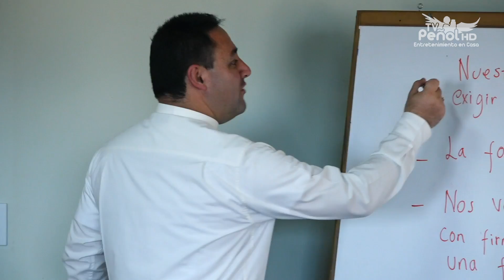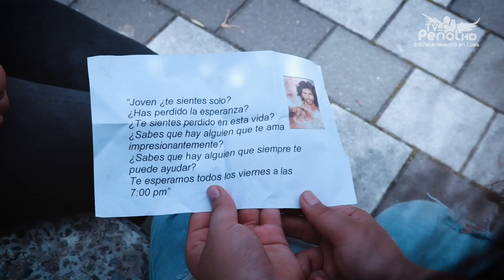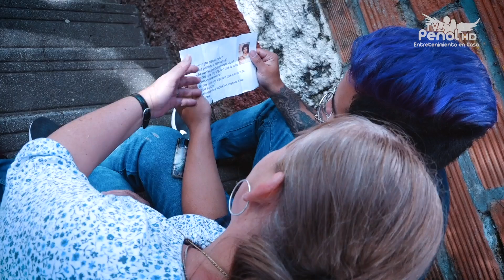Joven, Dios te llama para hacer la diferencia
Querido Joven:
¡Dios te llama a ti para que hagas la diferencia!
¡Dios te necesita!
¡Dios quiere llegar a través de ti, a muchas personas, a muchos jóvenes, que tienen sueños, deseos, esperanza, dolores, inmensos dolores y que viven en un mundo que les da basura para el dolor!
Un mundo que les dice, que ese dolor se calma con droga, con alcohol, con fiestas, con el beso de un hombre, con el cuerpo de una mujer…
Y muchos jóvenes se lo creen y le apuestan todo a esas cartas mentirosas que el mundo les regala.
Pero el Señor quiere brindarles un camino distinto, fundado sobre el amor, el perdón y la misericordia y necesita jóvenes valientes que, dejándose cobijar por su amor, lleguen a otros y los contagie de su amor.
Por eso, ¡no tengas miedo de hacer la diferencia con el Señor!
P. Fabio Giraldo